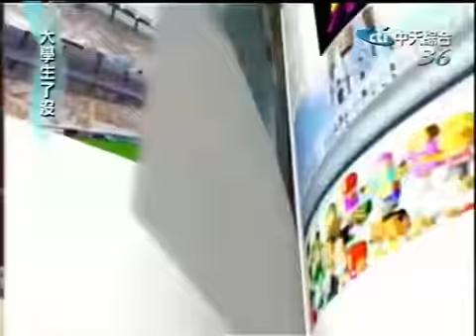大學生了沒 2009-08-05 pt.3/5 最值得投資的好配件! 校園鞋包款一次看完!